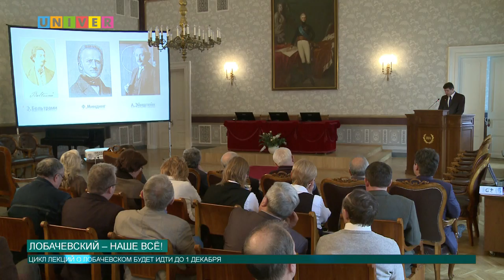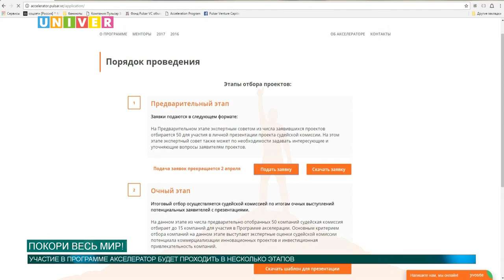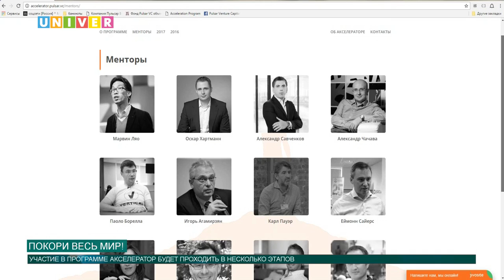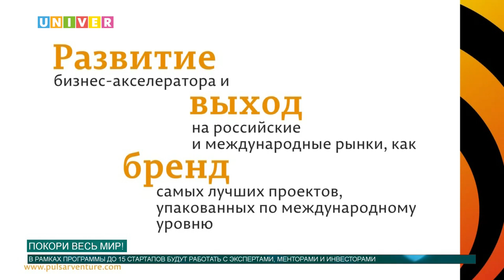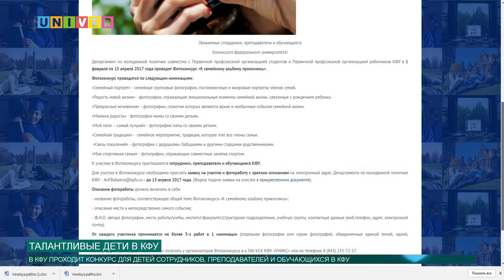Новости КФУ от 20.03.2017